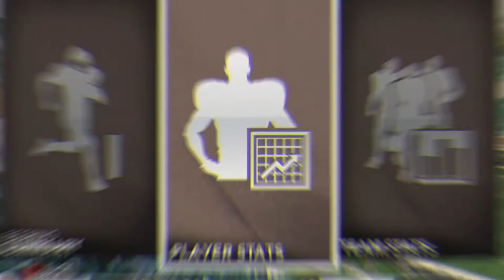NCAA 14 TEAM BUILDER NEW YORK CITY MISFITS EP.2 SHOWING PROMISE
TO WE PLAY SOME NCAA 14 TEAM BUILDER...THE NEWYORK CITY MISFITS AND WE ARE TAKING ON NORTH TEXAS THEY OUT RANK US IN EVERY CATEGORY POSSIBLE. WE ARE GONNA PLAY THE MISFIT WAY HARD HITS AND SOLID DEFENSE AND TRY TO GET THE DUB!!!